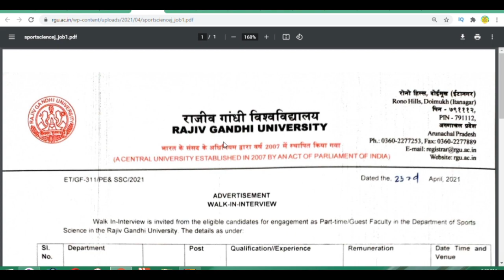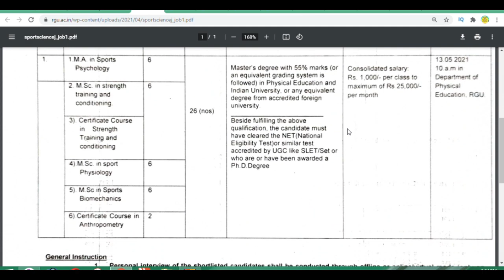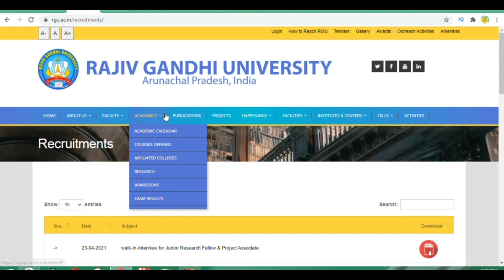CENTRAL UNIVERSITY GUEST FACULTY REQRUITMENT 2021 ! RAJIV GANDHI UNIVERSITY REQRUITMENT 2021